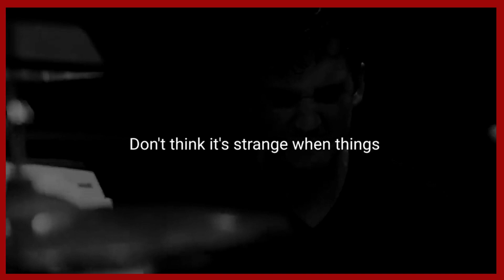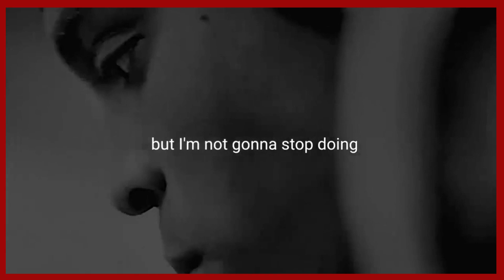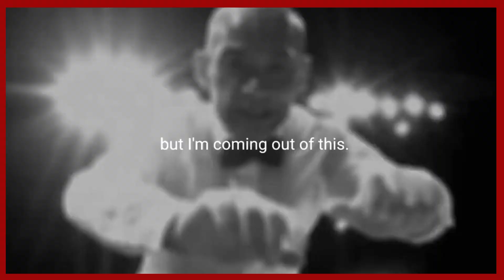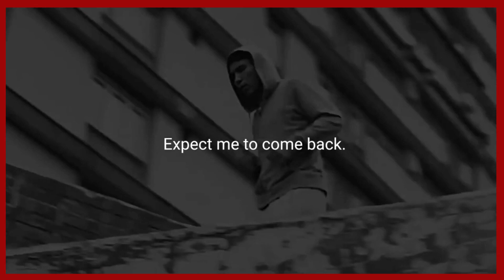GOING THROUGH HELL - Motivational Speech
Hey, Think People Here
I will keep uploading such short & full videos related to Life, Education, business, and sports.

Atomic Habits
The Psychology of Money
The Power of Your Subconscious Mind
The 5 AM Club
Think and Grow Rich

This content doesn’t belong to Learn with Think Obey, it is edited and shared only for the purpose of awareness, and if the content OWNERS (visual/audio) of this content have any issue, we request you to directly message to this page, thus we sort out the outcome.⁣⁣⁣⁣⁣⁣⁣⁣⁣⁣
Regards,⁣⁣⁣⁣⁣⁣⁣⁣⁣⁣⁣⁣⁣⁣⁣
Think Obey